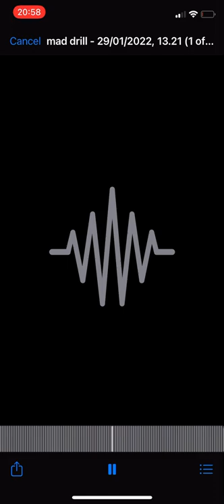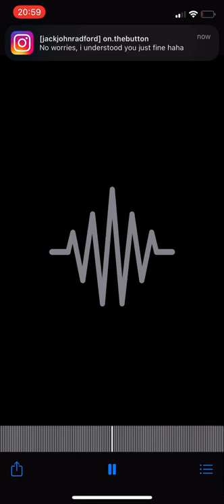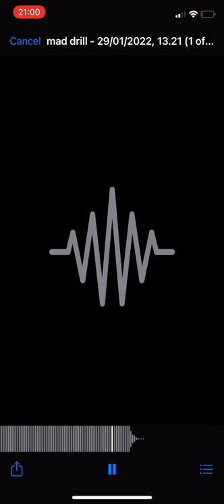Jack Radford drill vibe